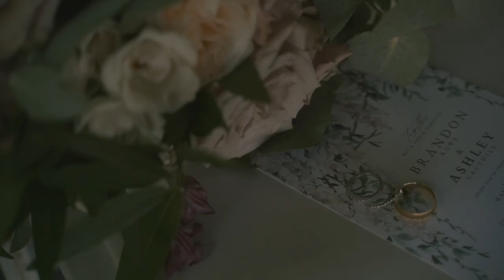Ashley and Brandon | Wedding Highlight Film | Magnolia Plantation | Charleston, South Carolina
A love story that started with a simple Tweet on Twitter followed by great date at the movies. Ashley and Brandon have spent the last 7 years building a relationship that focused around Jesus, their son Ayden and of course love. These two could not stop smiling all day as they were surrounded by friends and family with the beautiful backdrop of Magnolia Plantation in Charleston, South Carolina. An exciting new chapter begins for these two as they now embark on the journey of marriage.